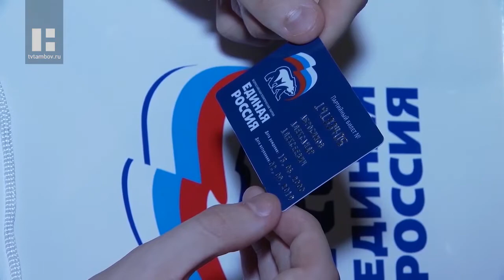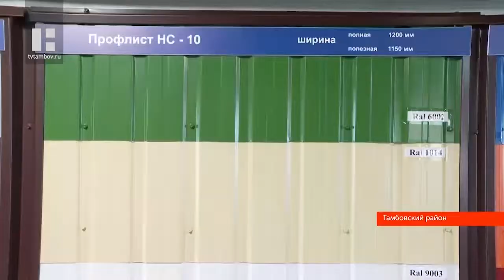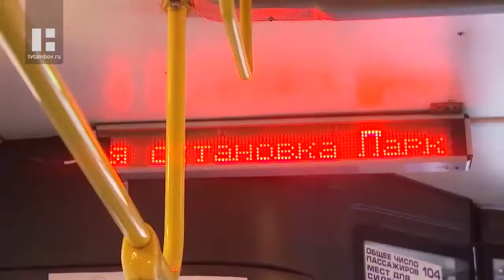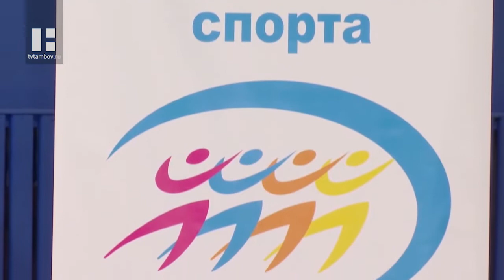"Область новостей" в 19:00. Выпуск 6.11.19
Главные темы:

Итоги работы за год и несколько важных кадровых вопросов обсудили сегодня тамбовские единороссы.

15 лет назад на рынке Черноземья появилась «Хорошая кровля» - ведущая компания по производству кровельных материалов в Тамбовской области.

Творческие коллективы стараются скрасить однообразные будни осужденных и тех, кто еще находится под следствием.

В преддверии Всемирного дня борьбы с сахарным диабетом для маленьких пациентов Детский фонд устроил традиционный праздник.

Тамбовские школьники смогут почувствовать себя театральными критиками.

Поездки до работы или учёбы станут для тамбовчан весёлыми и увлекательными.

Сотрудники Росгвардии почтили память погибших товарищей.

В Тамбове прошло открытое первенство ЦФО по современному танцевальному направлению.